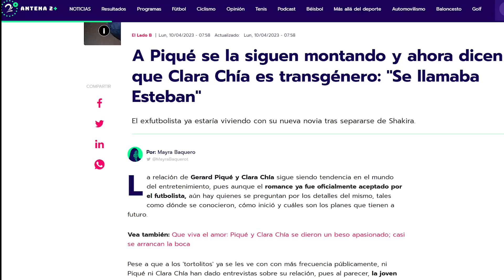REACCIÓN BOMBA de Piqué a que Clara Chía es TRANSEXUAL y se llamaba Esteban tras marcha de Shakira